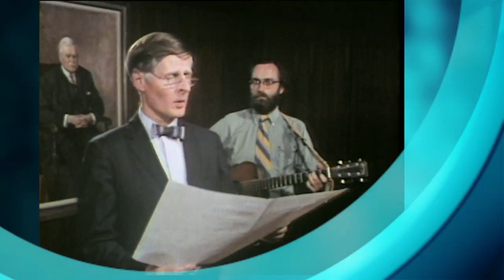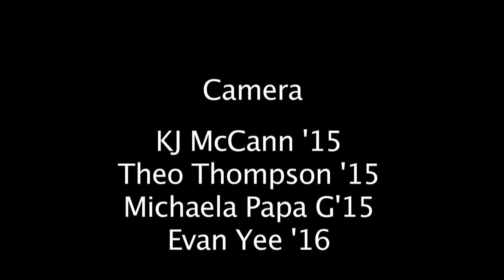8th Annual Massachusetts Broadcasters Hall of Fame Induction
The 8th Annual Massachusetts Broadcasters Hall of Fame Induction took place Sept. 12, 2014. The 2014 inductees included:

Mike Addams
Richie Balsbaugh
Leo Beranek
Dr. Murray Feingold
John Garabedian
Dave O’Gara
Hank Phillippi Ryan
Bruce Schwoegler
Julia Child
Lovell Dyett
David Ives
Dave MacNeill

Celebrity presenters were:

Harry ‘Bud’ Nelson
Matt Siegel
Natalie Jacobson
Dan Rea
Gary Lapierre
David O’Leary
Anne Sweeney
Laura Carlo
Mark Veau
Robin Young
Bob Lobel